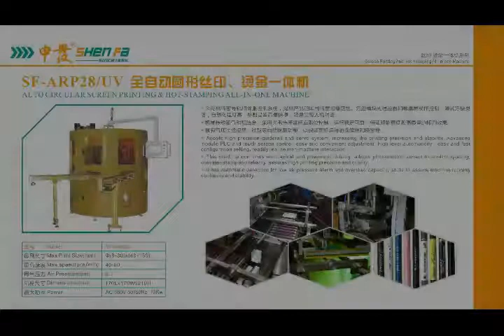One-color Silk screen printing plus one hot stamping machine for Pen barrel, eye liner, lipstick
AUTO CIRCULAR SCREEN PRINTING & HOT-STAMPING ALL-IN-ONE MACHINE
SF-ARP28
This machine combines mechanical and pneumatic driving, adopts photoelectric sensor to control spacing; operates stably and reliably, assures high printing precision and quality.